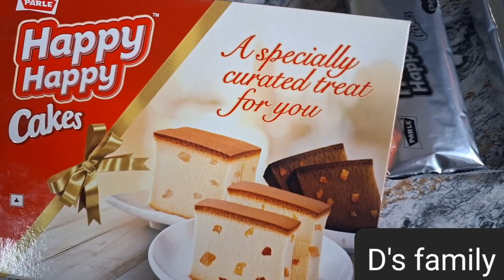Dari labla na layaba Handsome ? || malaba saraiyao phudungw ang saakhw, nwngthangmwnalai?